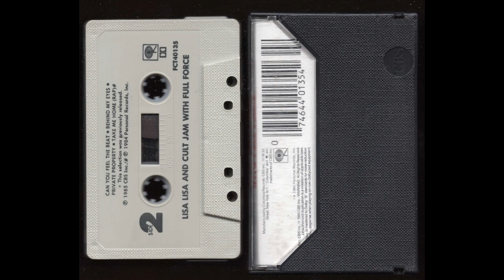Lisa Lisa & Cult Jam - With Full Force - Full Album Cassette Tape Rip - 1984